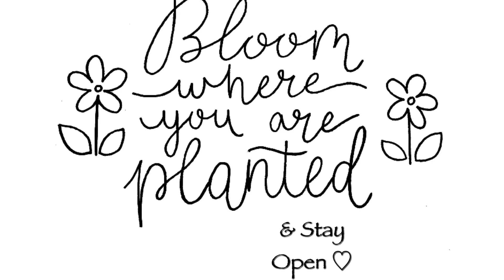The Perfection ♡ of this Moment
This moment, as it is arising, is perfection ♡ & even the large life frustrations can be seen more clearly if one is willing to set down what appears to be a messy frustration and step away for a moment & get clear, peaceful, aligned. Feel free to visit us on the Nurture Your Soul Facebook Page or at NurtureYourSoul.net - much love until next time ♡ stay OPEN